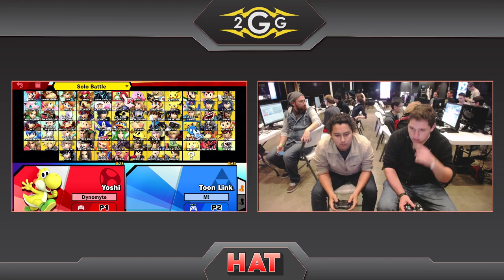HAT 96 - FS | Dynomyte (Yoshi) Vs. W8 | Marvelous_Marco (Toon Link) Losers Finals - Smash Ultimate